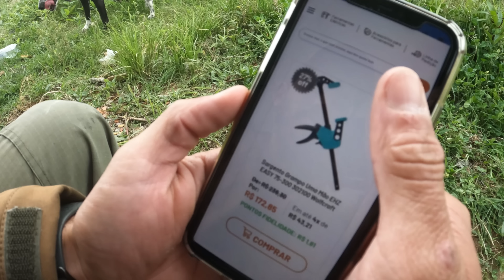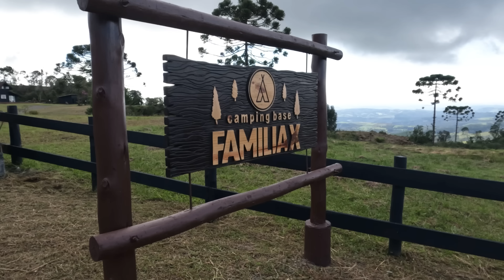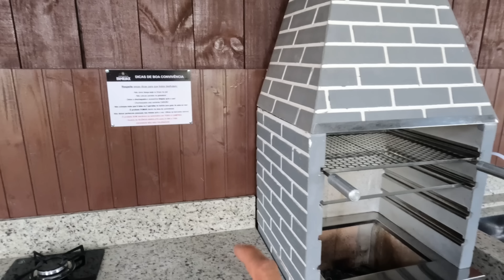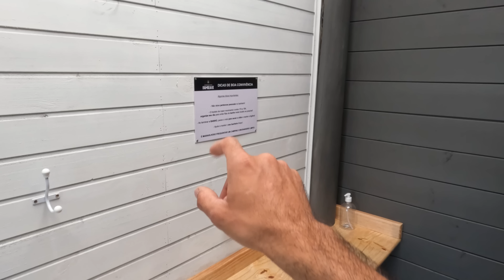TOUR COMPLETO NO CAMPING, FINALMENTE FICOU TUDO PRONTO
E aeeee, galera. Hoje temos um episódio especial. O camping da Família X finalmente ficou pronto e vamos mostrar como tudo ficou e as novidades que preparamos para todos vocês!!!

Seja membro Assinante do canal para ter acesso antecipado aos episódios e assistir a cortes e cenas extras e exclusivas:

Nosso Ebook : "Quero COMPRAR um sítio" 83 Perguntas para fazer a escolha certa!
Recadinho:

:: Receba as notificações de vídeos novos, siga algumas dicas abaixo:

1- Se você não estiver inscrito, clique no botão vermelho "Inscrever-se".
2- Clique no ícone de sino.
3- Selecione Todas as notificações na caixa de diálogo exibida.
4- Clique em Salvar.